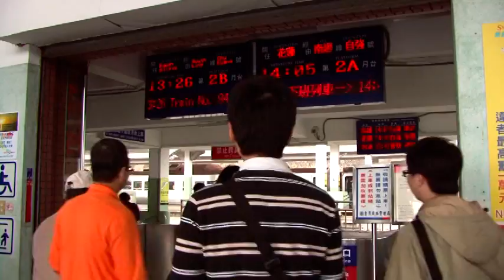銀漾白鐵 (太麻里-台東)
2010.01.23南方公園舉辦的精彩活動『銀漾白鐵重返南迴』太麻里至台東間片段。本片是由鐵道迷J.ping以SONY高畫質攝影機拍攝紀錄。全片長1小時8分35秒。